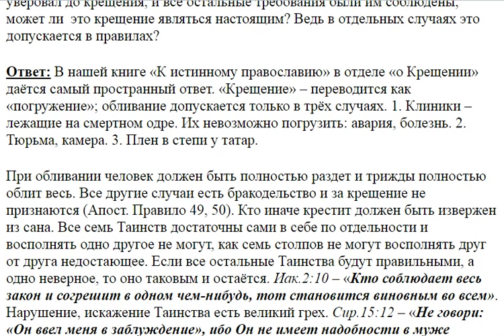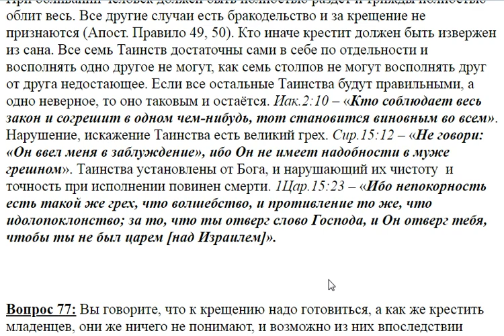76. Крещение было без погружения, но человек по настоящему уверовал?